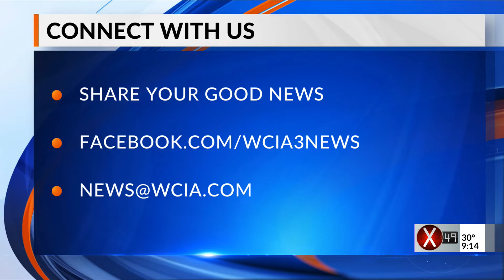Bright spot 9 pm 2/18/22